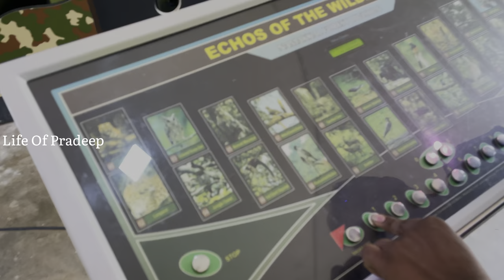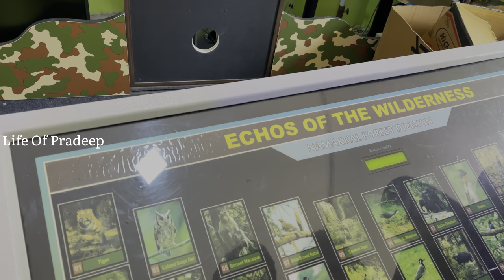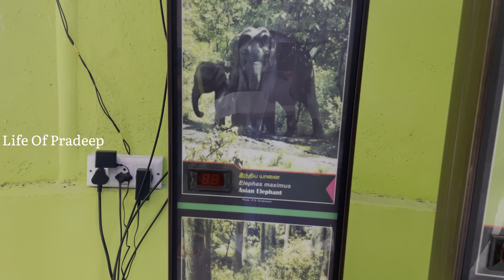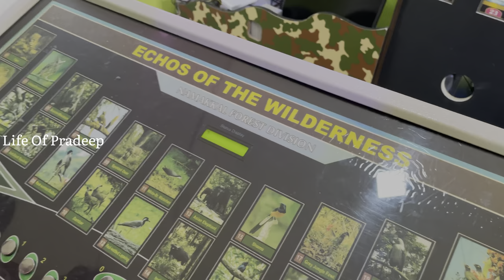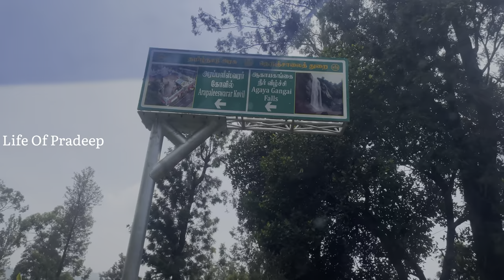Trip to kollihill & explore the seekkuparai viewpoint || Sittraruvi || nammaruvi ||Life of Pradeep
Kolli hills ||seekkuparai viewpoint ||botanical garden ||
AagayaGangai falls || masilafalls || nammaruvi || restaurant || resort || resorts

Video by:Life of Pradeep

The Kolli Hills are featured in several works of classical Tamil literature such as Silappathigaram, Manimekalai, Purananuru and Akananuru. Mahavidwan R. Raghava Iyengar in the research monograph Araichi Katturaigal has given exhaustive references to Kollipavai from early Sangam literature, concluding that the image is in Kolli Hills. The region was ruled by Valvil Ori around 200 CE, who is praised as one of the seven great philanthropists of ancient Tamil Nadu. His valor and marksmanship are sung by several poets, and his exploits are a popular part of folklore. Ori is said to have killed a lion, bear, deer and a boar with a single arrow.

The hills are said to be guarded by Kollipavai also called as "Ettukkai Amman", the local deity. According to legend, the sages chose Kolli hills when they were looking for a peaceful place to do their penance. However, the demons invaded the hills to disrupt the penance when the sages began their rituals. The sages prayed to Kollipavai, who according to the myth, chased away the demons with her enchanting smile. The Kollipavai hills is still worshipped by the people here and her smile is revered. The mountains have several mythological legends associated with them, and often come across as an eerie place in contemporary tales due to the unexplored and less traveled terrain. This mountain is full of herbs which retains health and vigour. E. D. Israel Oliver King of MS Swaminathan Research Foundation has documented over 250 sacred forests in Kolli Hills in the year 2005.

wM?si=QCneK3mymFdS9ljq

sentamizh_honeybee_farm?igshid=NTc4MTIwNjQ2YQ==